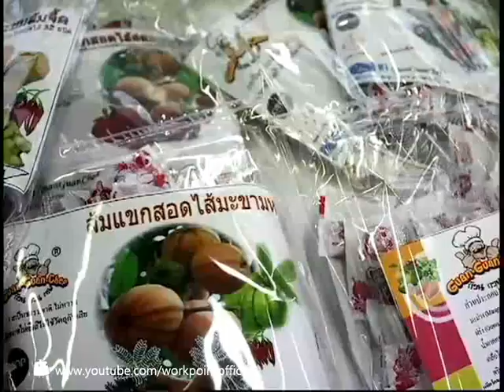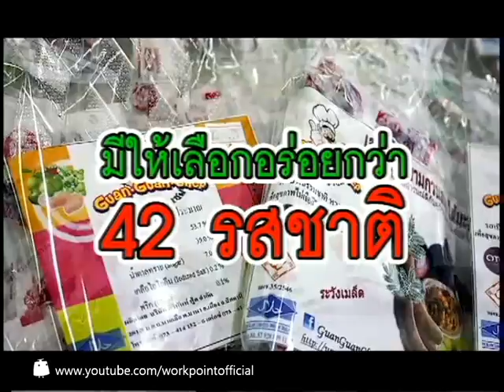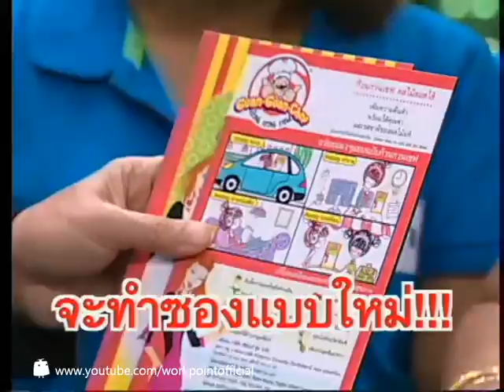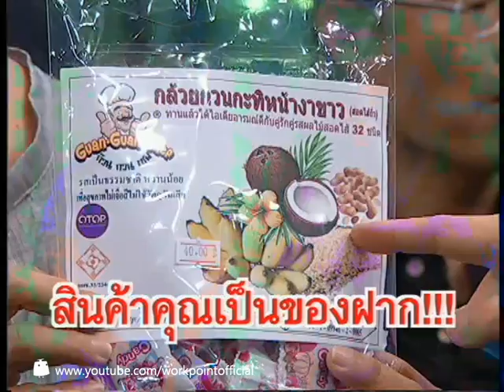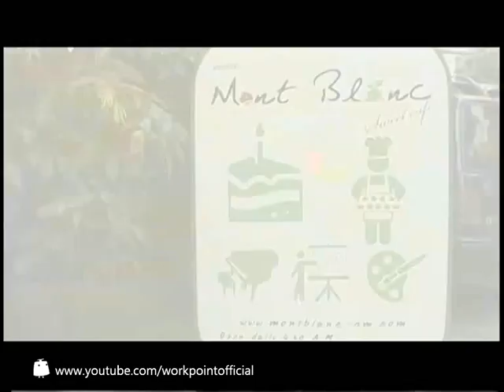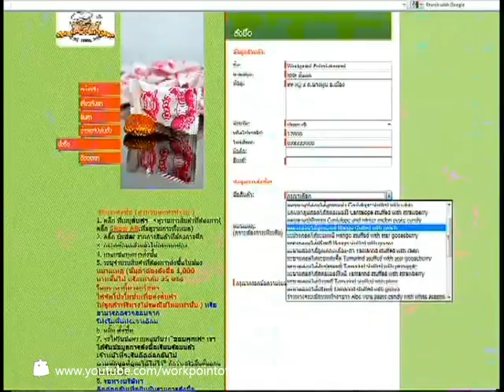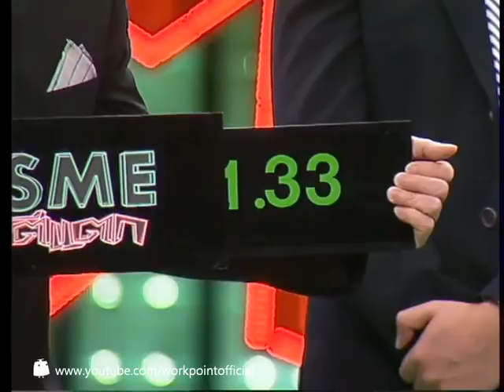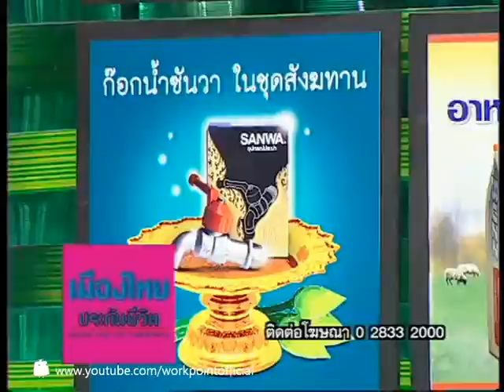SME ตีแตก_9 ก.ย. 54 (ก๊วน กวน เชฟ)